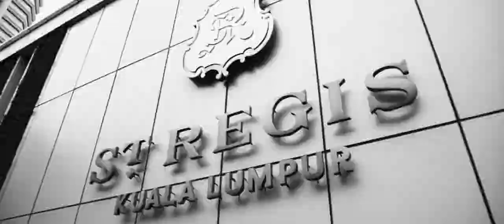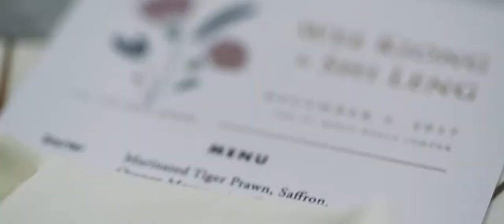Wee Kiong & Shi Leng SDE